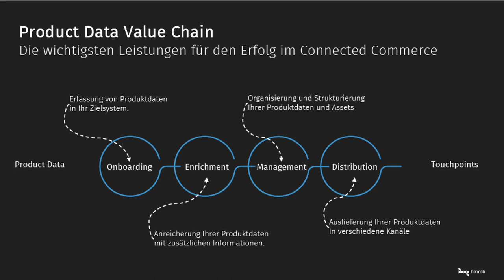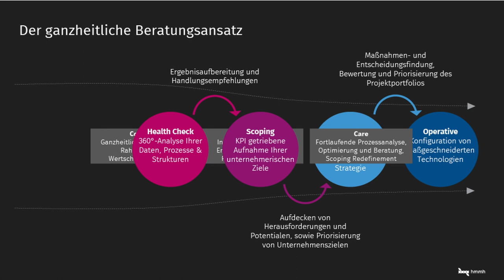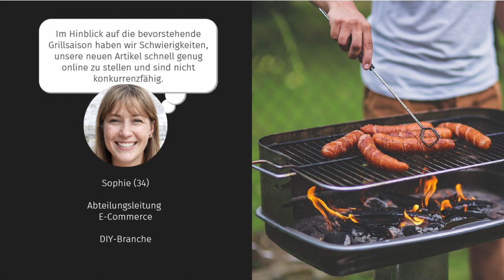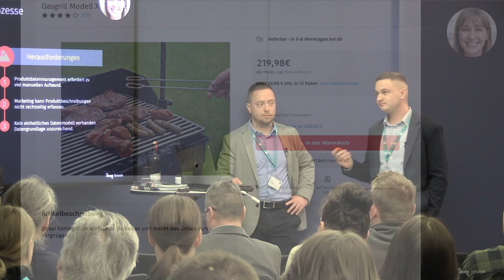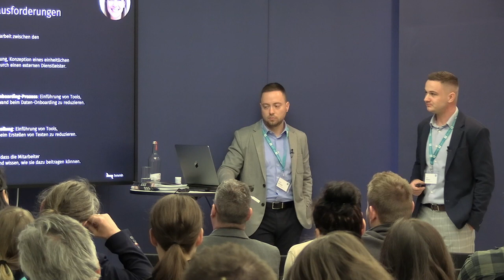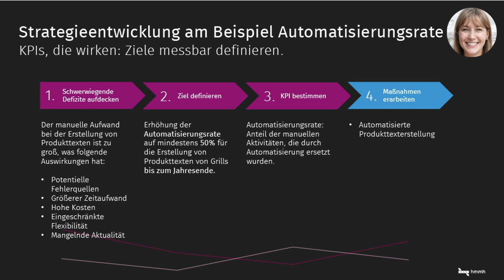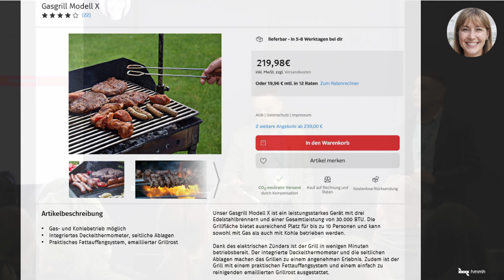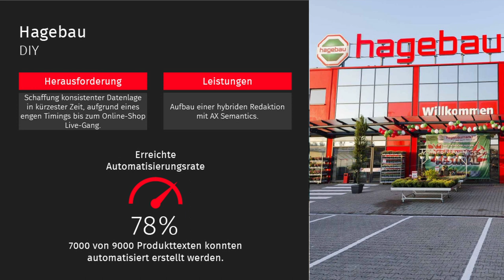KPI-getriebene Produktdatenstrategie - Kennzahlen entlang der Product Data Value Chain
In dem Vortrag haben die Kollegen von hmmh die Produktdaten-Wertschöpfungskette detailliert erläutert und auf Basis dessen aufzeigt, wie Unternehmen von einer ganzheitlichen Betrachtung ihrer Produktdaten profitieren können. Sie haben praxisnahe KPIs vorgestellt, die es Unternehmen ermöglichen, die Datenstrategie zu validieren, zu optimieren und folglich eine solide Datenbasis zur unternehmerischen Entscheidungsfindung zu schaffen.